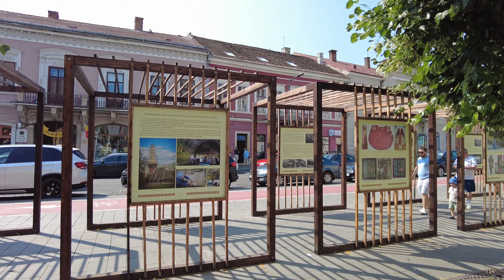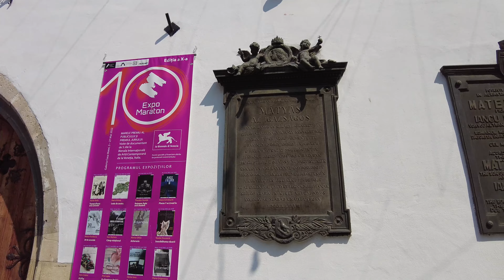Kolozsvár - Romania - Walking in historical Hungary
Kolozsvár (románul Cluj-Napoca, németül: Klausenburg, néha Clausenburg, latinul: Claudiopolis, szászul Kleusenburch, jiddisül: קלויזנבורג, Klojznburg) Románia második legnépesebb városa, Kolozs megye székhelye. A várost Erdély nem hivatalos fővárosának tekintik. Híres ezen kívül Mátyás király és Bocskai István fejedelem szülővárosaként, illetve az unitarianizmus bölcsőjeként. A kiegyezés után Erdély az Osztrák–Magyar Monarchia keretében Magyarországhoz tartozott, majd Trianon elszakította az országrészt és az 1918-tól Romániához került.

Recorded - 2022